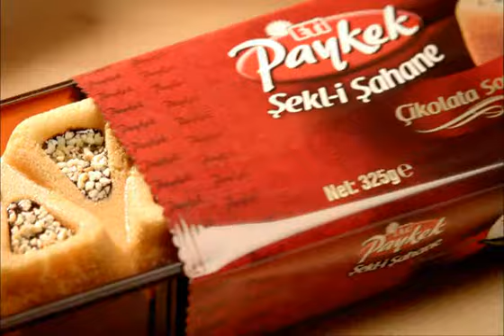ETİ Paykek Şekl İ Şahane